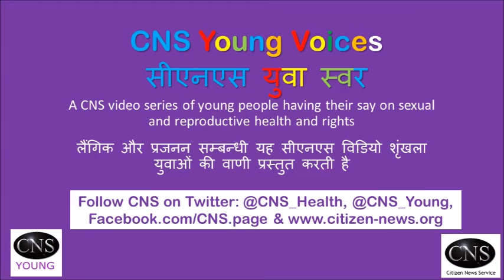Young Voices: Menstrual hygiene will improve girls' school attendance & health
Breaking the silence around menstrual hygiene related issues and helping ensure 100% menstrual hygiene in UP state will also increase school attendance of girls, and improve overall health and empowerment, believes Madhumita Varma, a youth leader.

CNS Young Voices - is a video series - presenting voices of the youth on why young people themselves need to take centre-stage in shaping their world.